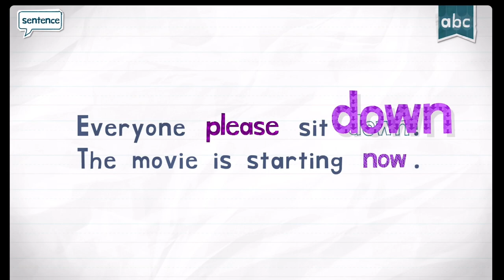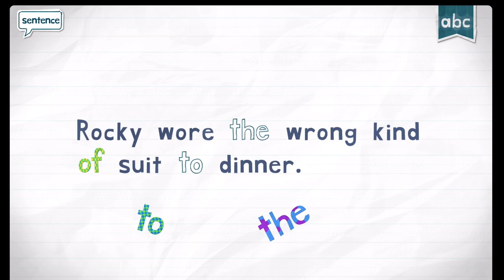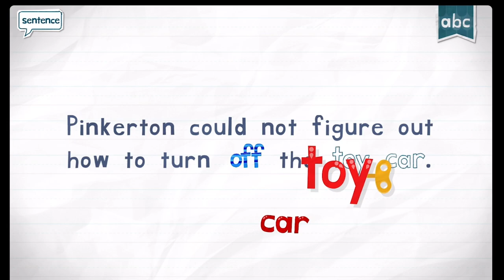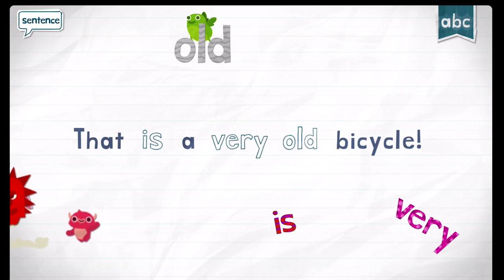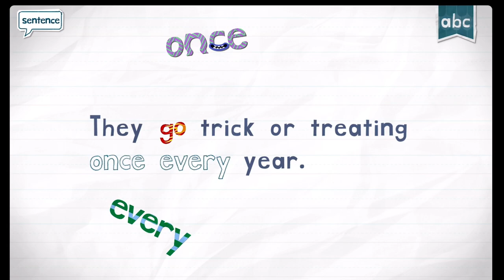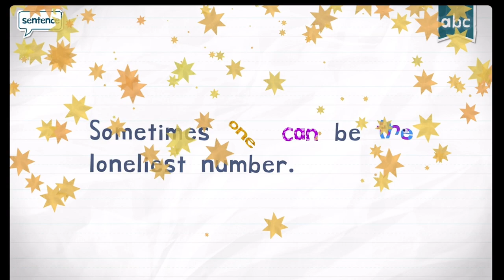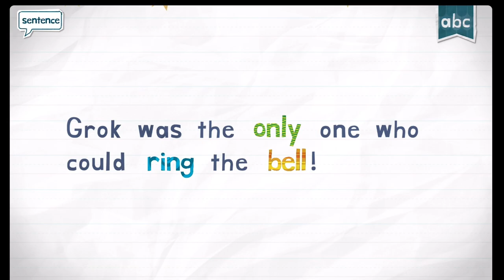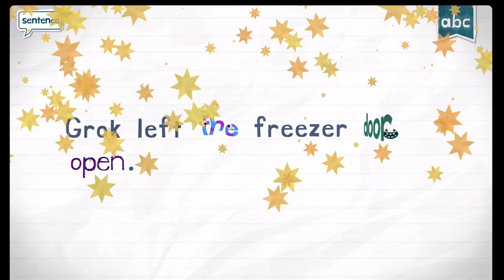(MONSTERS) ENDLESS READER ENDLESS LEARNING